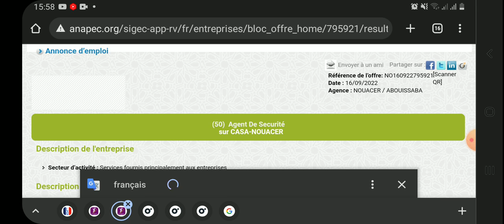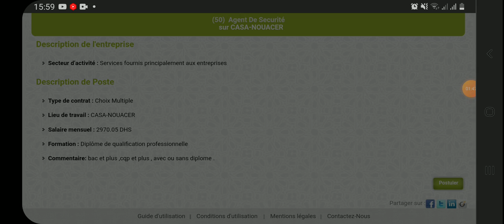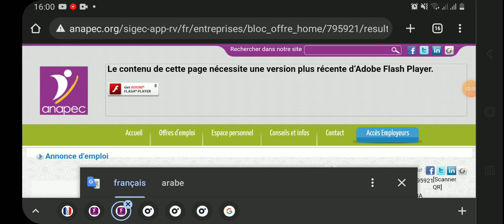بصالير 2970 درهم الإعلان عن توظيف 50 رجل أمن خاص ¦ بالدار البيضاء النواصر بخبرة أو بدون..قدم الآن..!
بصالير 2970 درهم الإعلان عن توظيف 50 رجل أمن خاص ¦ بالدار البيضاء المواصر بخيرة أو بدون..قدم الآن..!

▬▬▬▬▬▬▬ஜ۩۞۩ஜ▬▬▬▬▬▬▬▬

▬▬▬▬▬▬▬ஜ۩۞۩ஜ▬▬▬▬▬▬▬▬

🔸انستاغرام ¦ Instagram :
rayane.mohamed.35380
▬▬▬▬▬▬▬ஜ۩۞۩ஜ▬▬▬▬▬▬▬▬

▬▬▬▬▬▬▬ஜ۩۞۩ஜ▬▬▬▬▬▬▬▬

▬▬▬▬▬▬▬ஜ۩۞۩ஜ▬▬▬▬▬▬▬▬
▬▬▬▬▬▬▬ஜ۩۞۩ஜ▬▬▬▬▬▬▬▬

Bien cordialement !!

▬▬▬▬▬▬▬ஜ۩۞۩ஜ▬▬▬▬▬▬▬▬